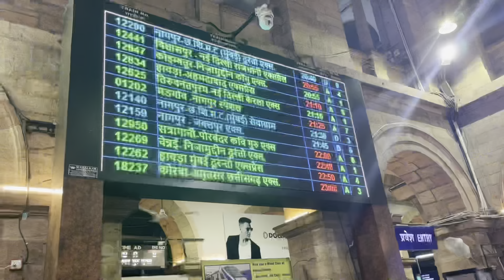North trip vlog to One of 7 Wonders…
Pranay, Tejas, Tanmay, Jayesh, Om, Deep, Harshal, Rushikesh, Vikram